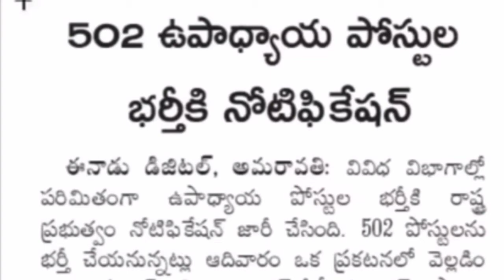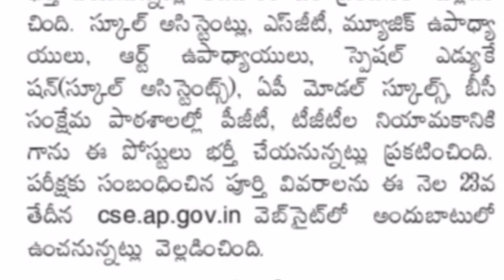AP DSC Notification Released 2022 | AP DSC Recruitment 2022 | AP DSC Latest News Today 2022